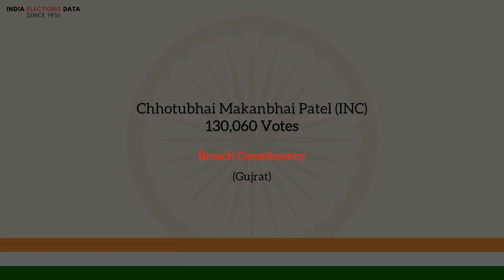Broach Constituency Gujrat loksabha Election Result 1962 Chhotubhai Makanbhai Patel INC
loksabha election 1962 results, for Broach Constituency, Gujrat, where winner is Chhotubhai Makanbhai Patel, from political party INC. Watch the video to know more information about other candidates, voters count, etc.